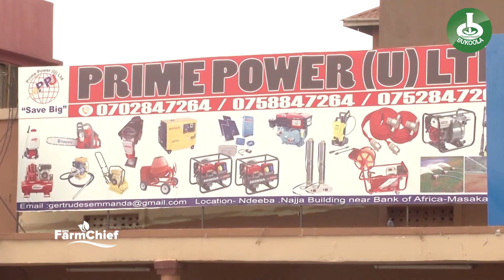WHY SHOULD A POWER BACK SPRAYER THE MOST IMPORTANT FARM TOOL.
In this video you are to know the advantages of power back sprayer compared to other sprayers.
They ensure that crops receive the right amount of water at the right time, which is crucial for their growth and yield. Additionally, water pumps help in maintaining soil moisture levels, preventing soil degradation and ensuring that nutrients are adequately distributed in the soil